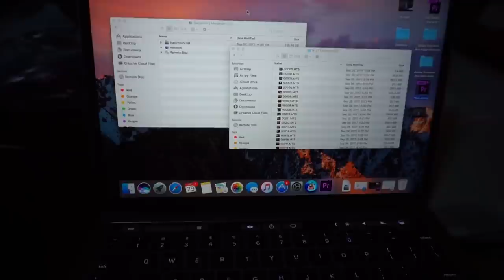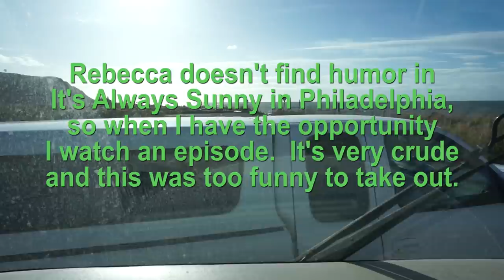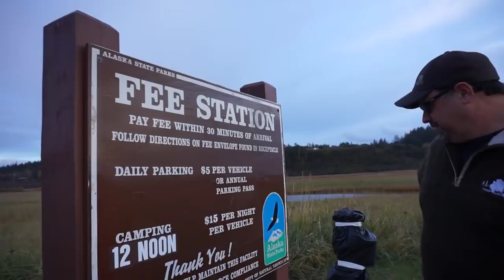RV Life ~ Where's your favorite campground?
Where is your RV happy place?  One of our favorite camping locations in Alaska is Deep Creek State Beach and this time it's free.